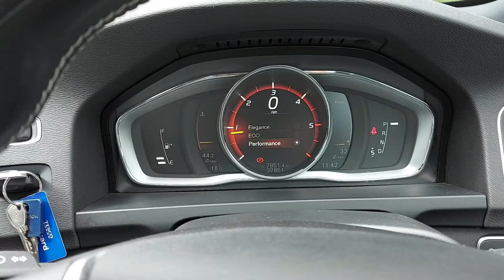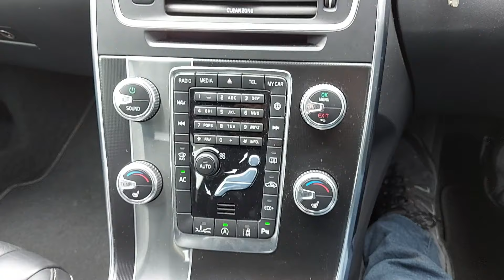2017 Volvo S60 D4 R Design Lux Nav Auto with Polestar tune - best used car I've ever owned!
I remember swapping my Audi A6 Avant for this Volvo S60 and it was the best car move I ever made. In this video, I will tell you why it's been the best car I've ever bought and why as a used car buy, I believe it offers incredible value and never got the credit it deserved.